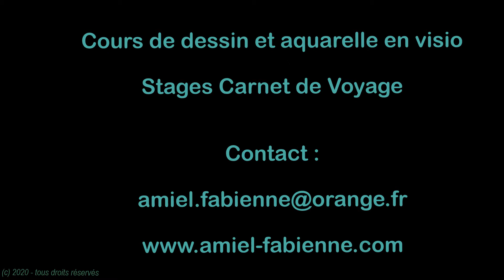Tuto Dessin et Aquarelle Femme Indienne version complète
Tuto Dessin et Aquarelle : Apprenez à dessiner le visage d'une femme indienne - Vidéo complète
Dessin au feutre. Couleurs à l'aquarelle :
- Visage : Jaune orangé
- Vêtement : Vermillon
- Arrière Plan : Bleu Phtalo et jaune
Je propose des cours en visio durée  1h30
sur l'année. tous les thèmes sont proposés. Le croquis de personnages, des paysages les lointains.la montagne.Des ambiances de voyage dans le style carnet de voyage.etccc